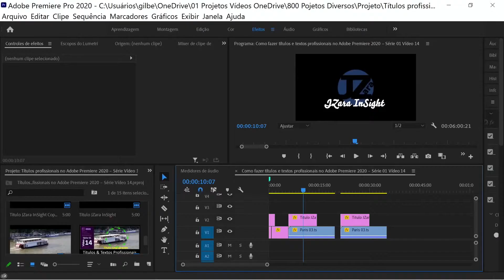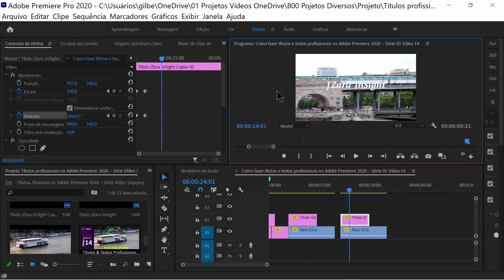How to make professional titles and texts in Adobe Premiere 2021 - Series 02 Video 14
How to make a title appear by spinning like a propeller, the title increases as it rotates.